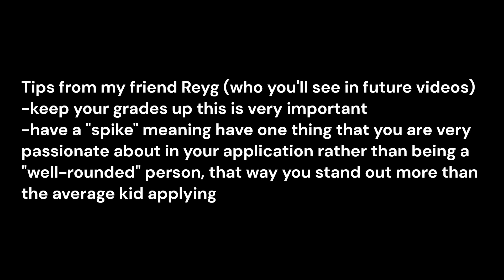(COMPREHENSIVE) How I Got Into Johns Hopkins, Vanderbilt, UC Berkeley, Rice, USC and more!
Hi friends, welcome to a very personal video where I talk about how I got into Johns Hopkins, Rice, Vanderbilt, UC Berekely, USC, Washington University at St. Louis an more! I am Casey and I am currently a student at Hopkins as you can probably tell and I am sharing this in hopes of helping you poor high school kids going through the college application cycle. Stay tuned till the end for a little bit of a surprise and I recommend you watch this / listen to this while doing something productive, as it's going to be a bit long. Sorry about that!

The video is organized in the following sections:

Intro
Background
Stats (Grades, GPA)
Extracurriculars
Reading out common app essay
Reading out Johns Hopkins essay
Thoughts on my application
Advice for y'all from me
Surprise
Advice for y'all from a friend at Hopkins who also got into many T10 and T20 schools.

GOOD LUCK FELLAS